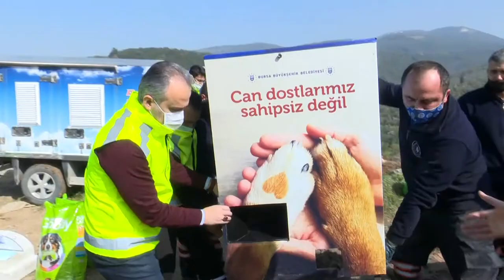Bursa'da gönüllüler sokak hayvanları için sahaya indi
Bursa Büyükşehir Belediyesi tarafından başlatılan ‘Gönüllü Hareketi’ne katılan vatandaşlar, özellikle kısıtlamanın olduğu hafta sonları sokak hayvanlarının beslenmesi için sahaya indi. Şehrin 150 ayrı noktasına dağılan 180 kişilik gönüllüler ordusu, sokak hayvanlarına yem dağıtımı yaptı.

Bursa Büyükşehir Belediyesi tarafından başlatılan ‘Gönüllü Hareketi’, toplumun tüm kesimlerinin katılımıyla her geçen gün büyüyerek devam ediyor. Sağlık İşleri Dairesi Başkanlığı öncülüğünde özellikle sokağa çıkma kısıtlaması uygulanan hafta sonları sokak hayvanları için sahaya inen gönüllüler, şehrin birçok noktasında mama ve kulübe dağıtımı için çalışıyor. Veteriner Şube Müdürlüğüne bağlı 120 kişilik ekip ve çeşitli derneklerden katılan 60 kişilik gönüllü hayvansever, pandemi sürecinde 17 ilçede sokak hayvanlarının yoğun olduğu yol kenarları, ormanlık alanlar ve baraj bölgeleri olmak üzere 950 aynı noktada 130 ton mama dağıtım gerçekleştirdi.

Bursa Büyükşehir Belediye Başkanı Alinur Aktaş, Bursa Milletvekili Zafer Işık, Gemlik Kaymakamı Hasan Göç, AK Parti Gemlik İlçe Başkanı Mehmet Şamil Yiğit ile birlikte Gemlik ilçesi Umurbey Mahallesi’nde toplanan Bursaspor kadın taraftar topluluğu Yeşilin İncileri, Gemlik Gençlik Merkezi üyeleri, farklı hayvansever derneklerinin temsilcileri ve Büyükşehir Belediyesi’nin gönüllüleriyle buluştu. Alanda mamamatik için belirlenen noktaya beton döken Büyükşehir Belediye Başkanı Alinur Aktaş ve beraberindekiler, daha sonra kaplara mama ve su doldurdu. Yol üzerinde sokak hayvanları için uyarı levhasını asan Başkan Alinur Aktaş ve Milletvekili Zafer Işık, toplum olarak pandemi sürecinde hayvanlara daha hassasiyetle yaklaşılmasını istedi.